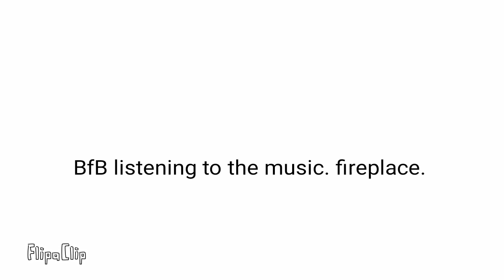Coiny listening to some music fireplace